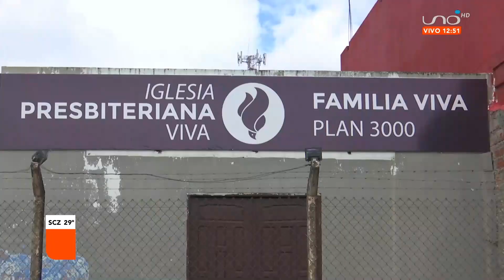Policía investiga la muerte del ciudadano brasileño que fue encontrado carbonizado.